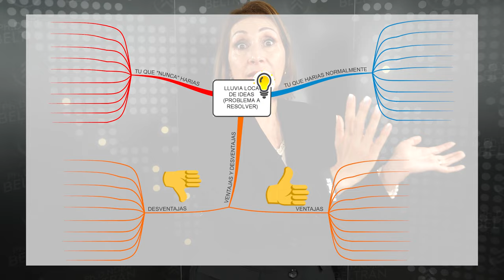Aprendizaje por competencias Episodio 6: Pensamiento Creativo con la Ph.D. Nora Beltrán